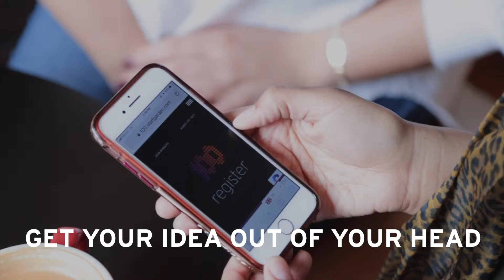Submit your idea to The Start Garden 100 today!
Your business idea doesn’t have to be perfect to submit to The Start Garden 100! Your fastest way to submit and potentially earn up to $20,000 is from your phone. Submit right from your phone in three easy steps:

1.
2. Click “Submit My Idea” and begin recording. Remember, you only have 100 seconds or less!
3. Review your video and submit!

Submissions to The 100 are due Friday, May 30—so get them in ASAP! Submit more than one idea for an even better chance to be selected in the top 100 and win $1,000. Take a chance on yourself and pitch today!